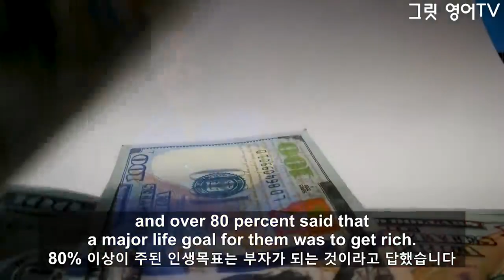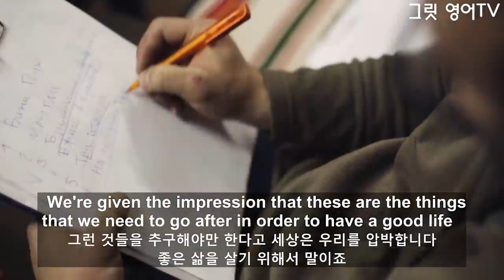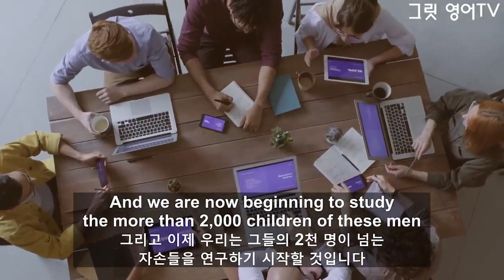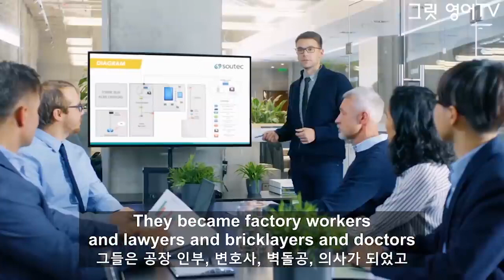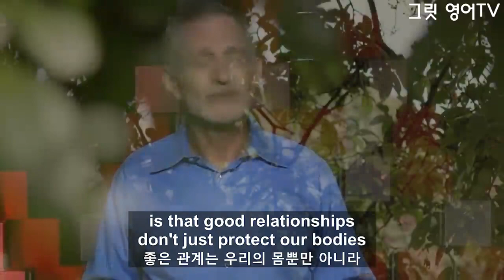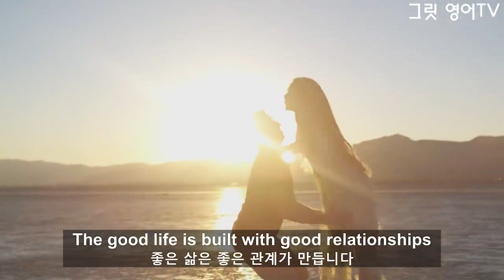[MSG] The Secrete of True Happiness Discovered by 75 Years of Harvard Research, 행복의 비밀 (한영자막)